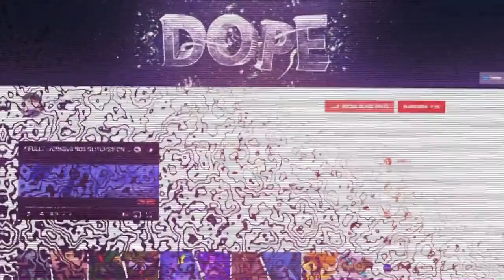New Fortnite Glitch - How To Get An Assault Rifle Or SMG In Any LTM Game Mode *Easy Win*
this fortnite glitch lets you get an assault rifle or smg in the wild west game mode making you over powered af

Support A Creator = DOPEYFTL

Founder - ??

i show off the best glitches on all games